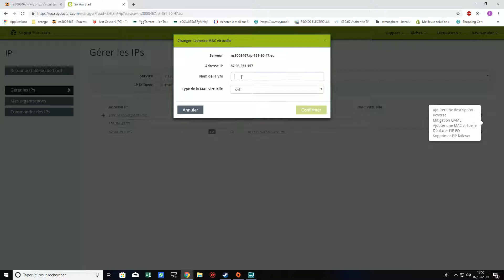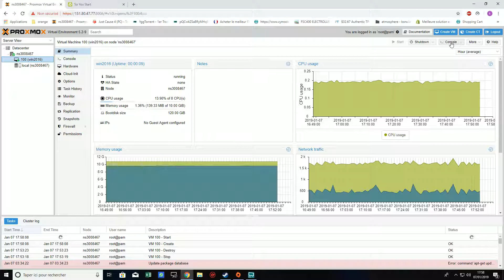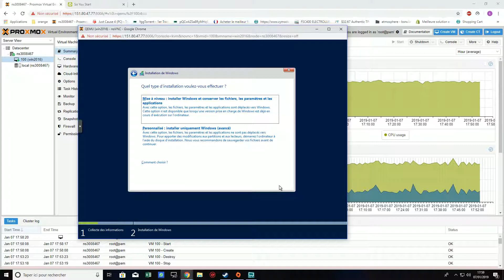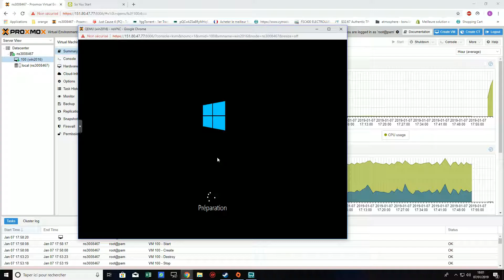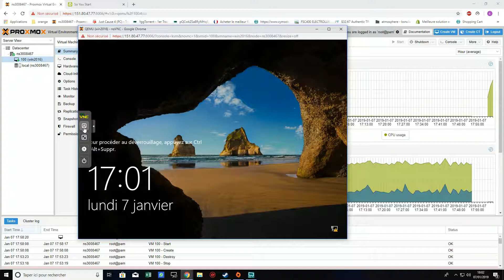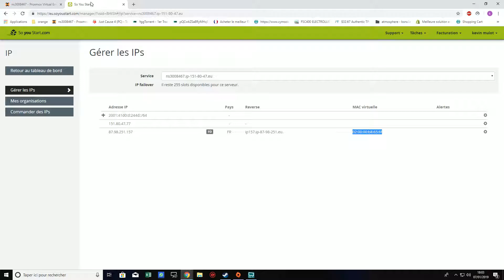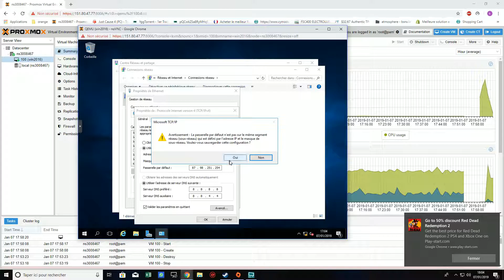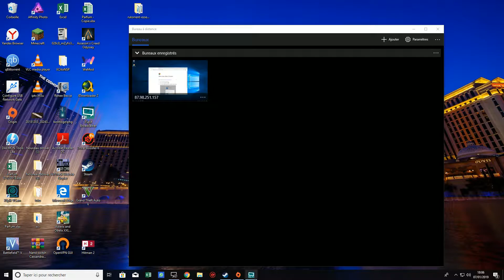[FR]Installation Windows Serveur 2016 Proxmox ve 5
⇩▁ DESCRIPTION ET LIENS ▁⇩

✎ TUTORIELS RECOMMANDÉS ✎

⛺ INTRO DE DÉBUT ⛺